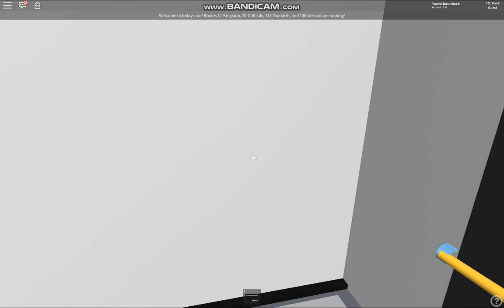TTC 2015 Novabus LFS 8477 || 12B Kingston Road to Kennedy Stn via Brimley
Bus Specs:
Cummins ISL9
Allison B400R6

Division: Birchmount Division
Fleet Number: 8477

Route: 12B Brimley To Kennedy Stn via Brimley